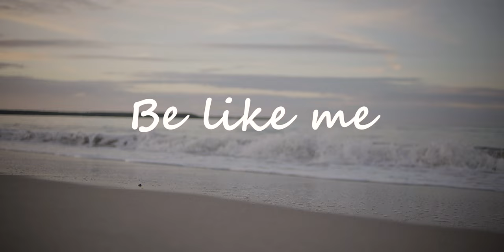YoungTom - Be like me (Official Music Video)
From the 2024 album The Renascence.

Produced, written, recorded, mixed, and mastered by YoungTom.
Filmed  by Darcy Young
Edited by YoungTom.